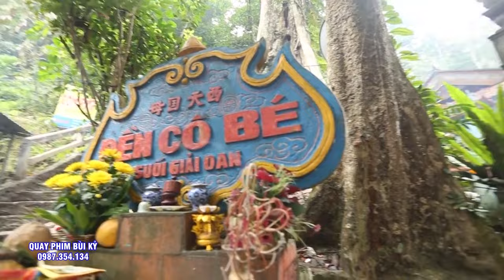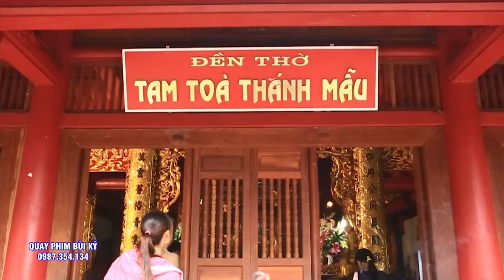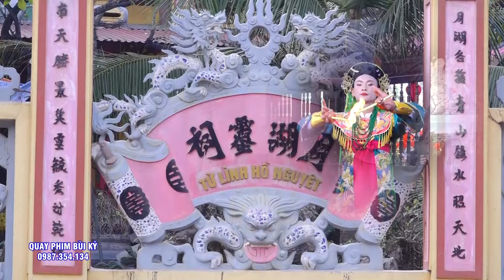Đồng Thầy - Doãn Huy Long - Hầu #3 Giá Chúa Quá Đẹp